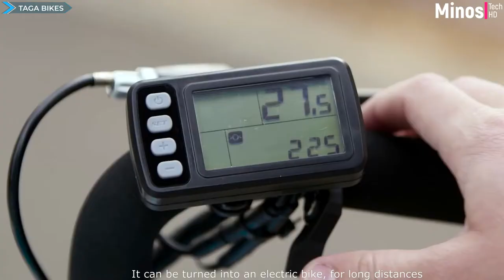Inventions for bicycles that can be useful to you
The bicycle industry is very big and new technologies appear every year. New bike inventions is today's new review of Minos Tech HD.